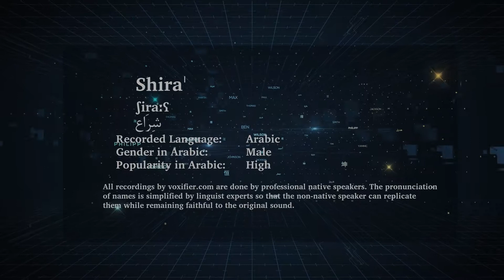How to Pronunce Shira' (شراع) in Arabic - Voxifier.com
This is the Arabic pronunciation, gender, and phonetics recording of the name Shira' (شراع). The same name may exist in other languages with different pronunciations.